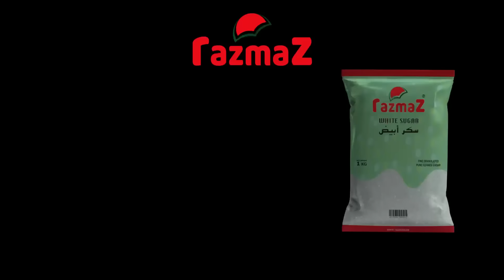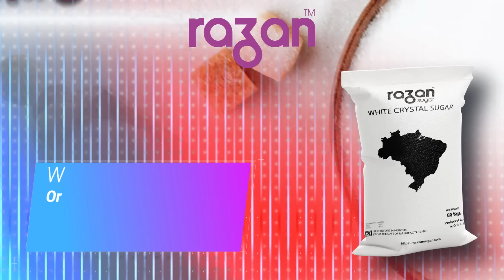FOOD & Electronic Products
Refined White Sugar, Refined Cooking Oil, BaBasmati Rice, Cocount Oil, Food Waste Disposer, Mixer Grinder